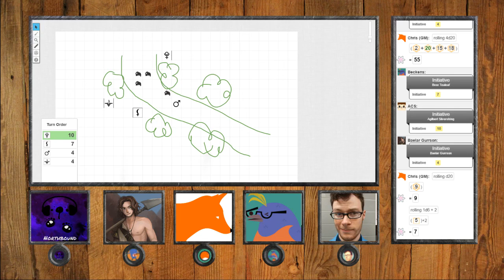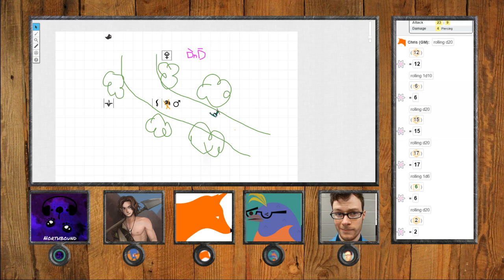The Watch 1.3 | D&D 5e Campaign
The Watch is a D&D campaign using 5th Edition. It's made in a huge homebrew sandbox world. The current group of characters is played by: Team Northbound, Beckens, Blargh, and ACS Scholar.

Blargh as Baelar Gurrson

ACS as Agilbert Silverstring

Layouts by Blargh